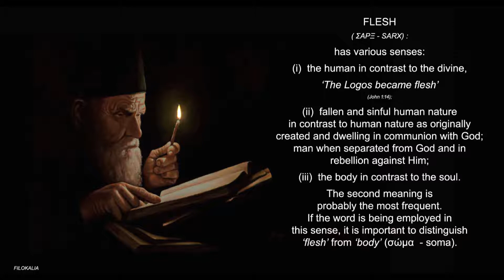FLESH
Chant of the Mystics: Divine Gregorian Chant "Kyrie eleison (orbis factor)"

This mystical gregorian melody gives a climpse of what can be found in the core of western spirituality. It is sung in the traditional roman-catholic liturgy, specifically found in the 11th mass music collection, called "orbis factor". "Kyrie eleison" is greek and translates to "God, have mercy". This is my personal heartfelt version of the chant.

Want to use my music in your video?

If you are ok with ads in your video and don't want to monetize it: go for it! Your video will automatically be claimed and detected by YouTube's copyright system in order to show ads in your video. The claim does not harm your channel status in any way, it only states that you are using my music in your video and therefor can't monetize it. The ad revenue of your video will be payed to me as a compensation for my work, time, education and the technical equipment needed to create music as a composer.